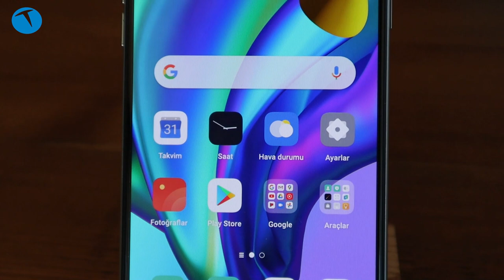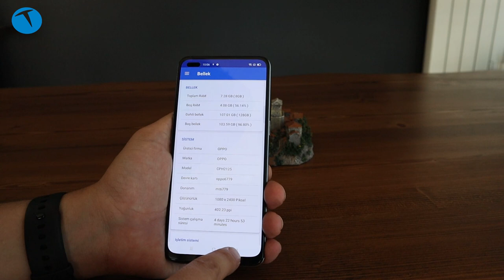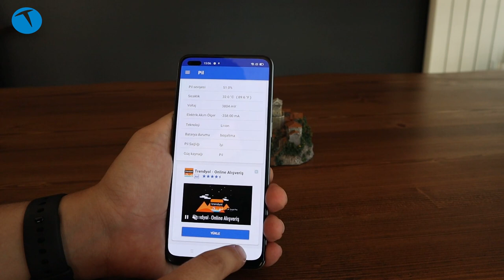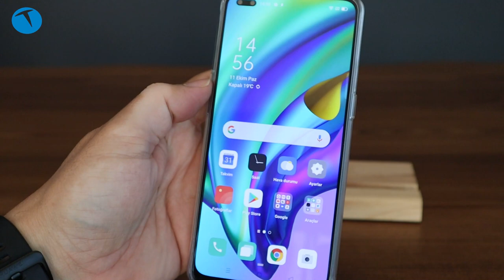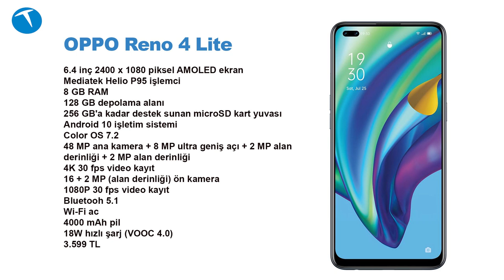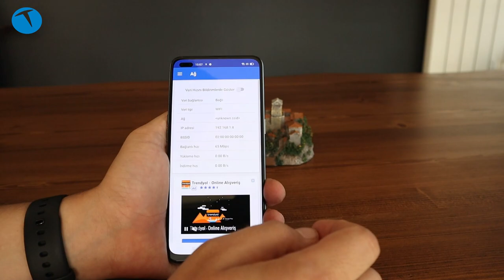Oppo Reno 4 Lite inceleme | Çift ön kameralı selfie canavarı hem de uygun fiyatlı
Kısa bir süre önce Reno 3 serisini Türkiye'de satışa sunan Oppo şimdi de Reno 4 serisiyle teknoloji tutkunlarının karşısına çıktı. Çinli üretici Acun Ilıcalı'nın oynadığı Reno 3 reklamlarıyla hayli ses getirmeyi başarmıştı. Hatırlanacağı üzere Reno 2 modellerinin reklam yüzü ise Sıla'ydı.

Şimdilerde Oppo'nun yeni Reno serisinin reklamları için kiminle anlaşacağı da büyük merak konusu.

Peki Oppo'nun yeni Reno modelleri kullanıcılara neler sunuyor? Şimdiden belirtelim. Önümüzdeki günlerde Reno 4 ve Reno 4 Pro incelemelerini de siz takipçilerimize sunacağız. Lakin yeni Reno serisindeki ilk konuğumuz Reno 4 Lite oluyor.